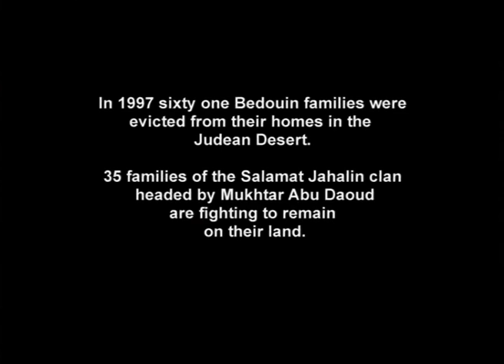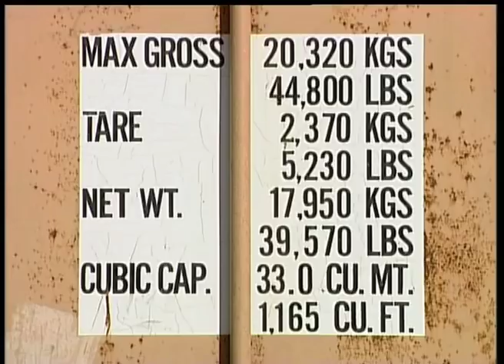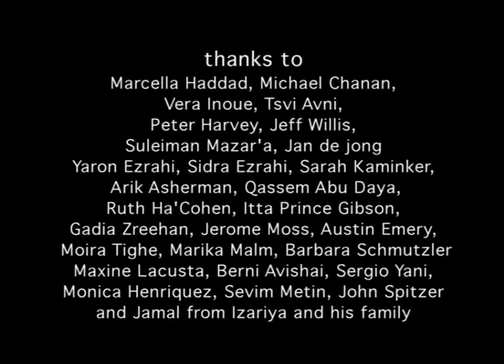Jahalin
Since the 1950s, the Jahalin Bedouin have lived in the desert valleys between Jerusalem and Jericho, rearing sheep and goats for their livelihood. But in the mid 1990s, a decision by the Israeli government to expand the settlement of Ma'ale Adumim resulted in a series of evictions which threatened to displace the 3000 strong tribe from the desert home and destroy their traditional way of life. This is the story of their struggle to remain on their land.

Co-directed by Talya Ezrahi, Lewie Kerr and Kamal Jafari.